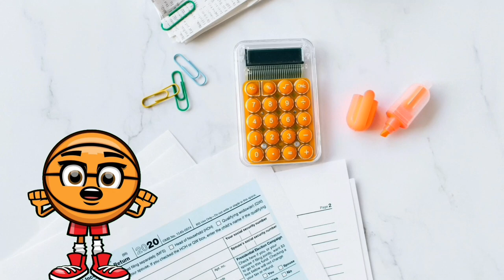भारत में 5 सर्वोच्च नागरिक पुरस्कार || 5 highest civilian award in India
5 Highest civilian award in India:-
1.Bharat Ratna Award
2.Param Vir Chakra
3.Arjuna Award
4.Padma Bhushan Award
5.Aryabhatta Award

Natural knowledge :- This channel is all about facts and motivation. Note:- This video is only for the purpose of sharing the information or knowledge not to hurt with the feelings of anyone.

1) This video has no negative impact on the original works (It would actually be positive for them)
2)This video is also for teaching purposes.
3) It is not transformative in nature. 4)I only used bits and pieces of videos to get the point across where necessary.
5) Some images are also used just for giving the clearance about the topic to the viewers.